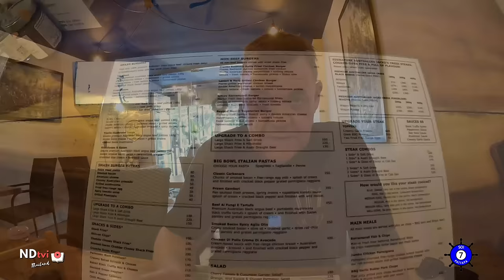The Shack Pattaya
The Shack